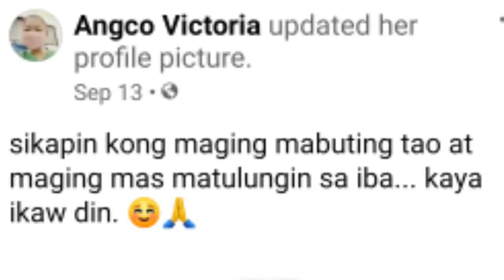PASASALAMAT NG ISA SA ATING TSA CHARITY WORKS BENEFICIARY - MS ANGCO VICTORIA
Sya po si Ms Angco Victoria. Dialysis Patient

Baka sakali  may mga gusto tumulong sa kanya pls contact her sa Facebook account